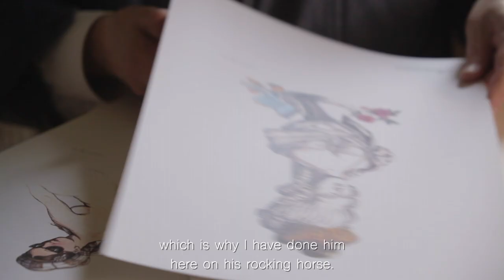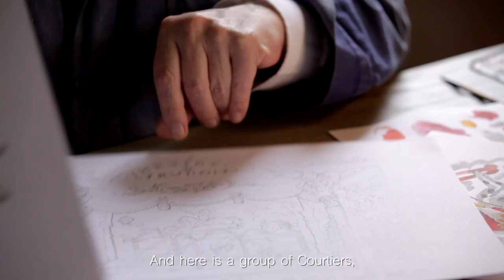Trudon | A King's Christmas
For the new holiday collection,  Trudon invites Versailles and the Sun King for a golden Christmas : a magical spirit filled with opulence and humor reigns on the 5 scented candles of the collection. On the glass, black and gold arabesques, reminiscent of Versailles ironworks and gates, adorn the Trudon emblem. All the more theatrical, the Château’s silhouette and its royal masquerades come to life through Lawrence Mynott’s illustrations. A double L further evokes the royal seal.